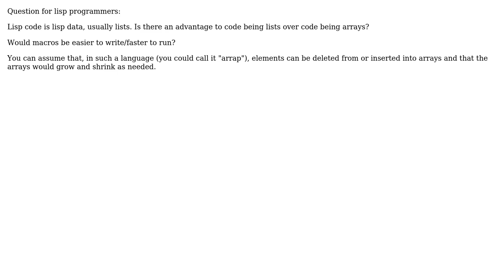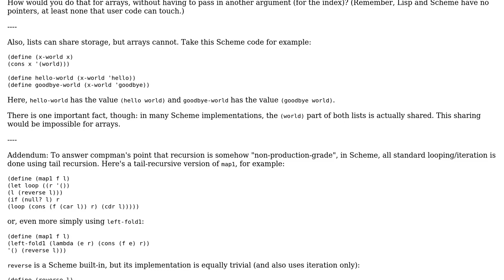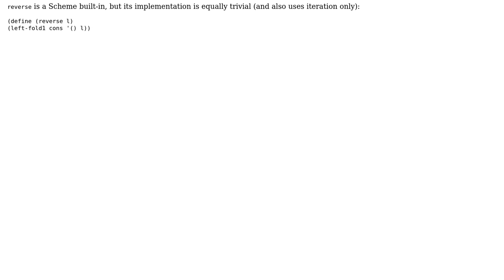Software Engineering: Lisp: Benefits of lists as code over arrays as code? (3 Solutions!!)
Software Engineering: Lisp: Benefits of lists as code over arrays as code?

With thanks & praise to God, and with thanks to the many people who have made this project possible! | Content (except music & images) licensed under CC BY-SA | Music | Images & others | With thanks to user Vatine user compman user Chris Jester-Young user BlackJack and the Stack Exchange Network Trademarks are property of their respective owners. You are responsible for your own actions.